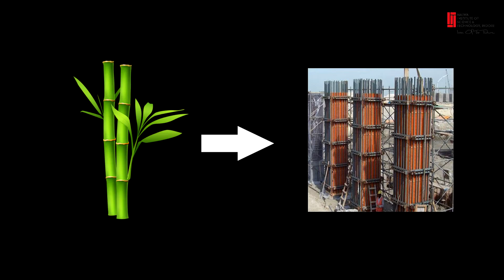Bamboo Column || Civil Engineering Projects || MIST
Students of MIST have made a project named BAMBOO COLUMN. The project made by Arya Pal, Rahul Singh and Ritesh Upadhyay